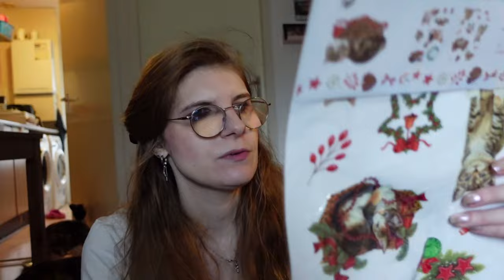Vlog 361 Mijn gekregen apple watch bandje gebruiken en radiatoren verven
In deze video verwisselde ik mijn Apple Watch bandje en verfde ik mijn radiatoren.